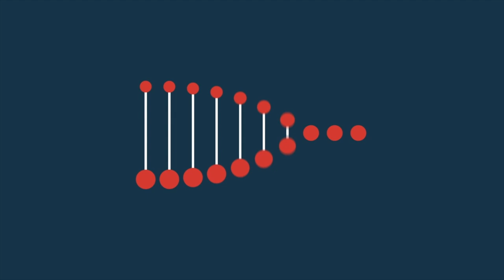The Image of God In a Culture of Death with Pastor Jack Hibbs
In a packed out, no-mask service from March of 2021 at Heritage Church in Escalon, CA, Seth and Pastor Jack Hibbs of Calvary Chapel Chino Hills joined together to discuss the sanctity of life, the full scale assault on the image of God, the changing political winds, and the marching orders for the bride of Christ! As Senate Democrats begin their attempt TODAY to defeat the filibuster of the euphemistically titled "Respect for Marriage Act," Pastor Jack and Seth remind us of the same goal in 2021 with the ERA or Equality Act. In each case, these pieces of legislation aim to criminalize Christianity and castigate anyone who would stand for Christ, objective truth, and the unborn! Join Seth and Pastor Jack on a journey that will make staying a benchwarmer IMPOSSIBLE!

To help Seth educate and expose culture to the evil of abortion so that every person has a right to be born, become an ALLY of The White Rose Resistance